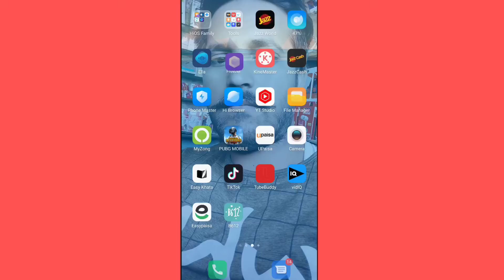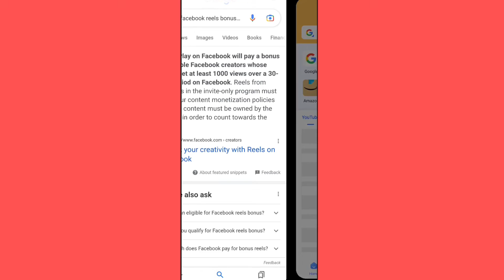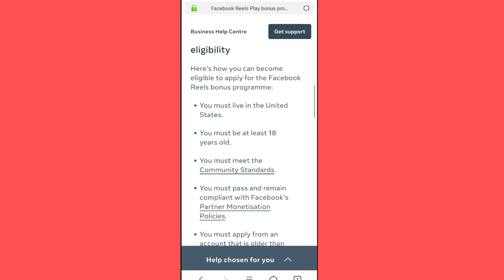Earn Money From Facebook Reels in Paksitan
earn money from facebook reels in paksitan,earn money from facebook reels,how to earn money from facebook page in pakistan,how to earn money from facebook page
Samsung S9+  s9 s8+  A8+ A6  A6+ C9  C7  j7 J2  S21 A03 S20
Note 10 A52 M51 A71